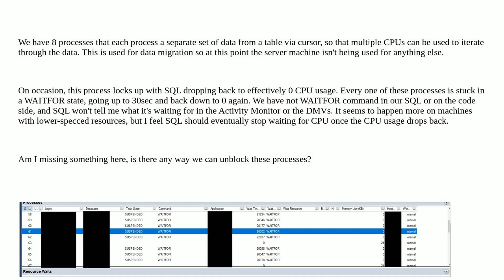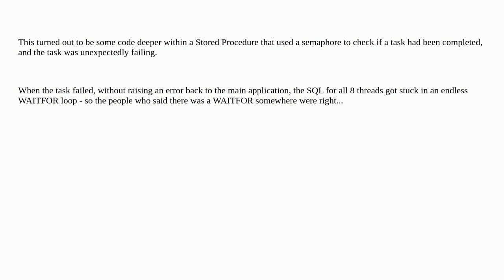Dba: Processes stuck in WAITFOR without an explanation or WAITFOR command anywhere in the code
Processes stuck in WAITFOR without an explanation or WAITFOR command anywhere in the code

A special thanks goes out to the awesome community

  sql-server